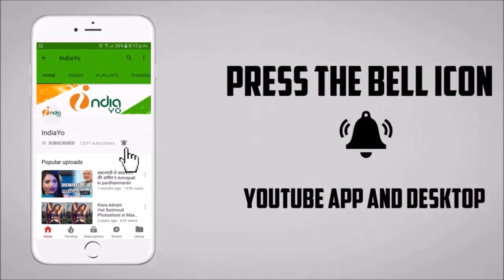आ गया - पवन सिंह New Year Party Song 2019 - Gift Naya Saal Ke - गिफ्ट नया साल के - Release